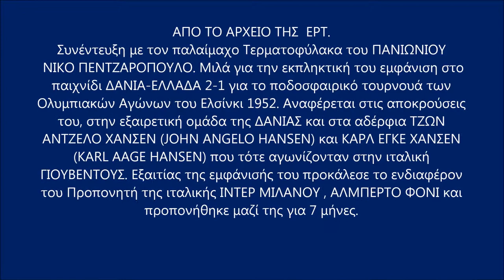ΝΙΚΟΣ ΠΕΝΤΖΑΡΟΠΟΥΛΟΣ - ΕΘΝΙΚΗ ΕΛΛΑΔΟΣ - ΠΑΝΙΩΝΙΟΣ - ΙΝΤΕΡ ΜΙΛΑΝΟΥ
Η ΣΥΝΕΝΤΕΥΞΗ ΤΟΥ ΜΕΓΑΛΟΥ ΤΕΡΜΑΤΟΦΥΛΑΚΑ ΤΗΣ ΕΘΝΙΚΗΣ ΕΛΛΑΔΟΣ  ΝΙΚΟΥ ΠΕΝΤΖΑΡΟΠΟΥΛΟΥ ΣΤΗΝ ΤΗΛΕΟΡΑΣΗ [ΕΡΤ].Συνέντευξη με τον παλαίμαχο Τερματοφύλακα του ΠΑΝΙΩΝΙΟΥ ΝΙΚΟ ΠΕΝΤΖΑΡΟΠΟΥΛΟ. Μιλά για την εκπληκτική του εμφάνιση στο παιχνίδι ΔΑΝΙΑ-ΕΛΛΑΔΑ 2-1 για το ποδοσφαιρικό τουρνουά των Ολυμπιακών Αγώνων του Ελσίνκι 1952. Αναφέρεται στις αποκρούσεις του, στην εξαιρετική ομάδα της ΔΑΝΙΑΣ και στα αδέρφια ΤΖΟΝ ΑΝΤΖΕΛΟ ΧΑΝΣΕΝ (JOHN ANGELO HANSEN) και ΚΑΡΛ ΕΓΚΕ ΧΑΝΣΕΝ (KARL AAGE HANSEN) που τότε αγωνίζονταν στην ιταλική ΓΙΟΥΒΕΝΤΟΥΣ. Εξαιτίας της εμφάνισής του προκάλεσε το ενδιαφέρον του Προπονητή της ιταλικής ΙΝΤΕΡ ΑΛΜΠΕΡΤΟ ΦΟΝΙ και προπονήθηκε μαζί της για 7 μήνες. Παρά τις συζητήσεις του όμως με τον Πρόεδρο του ΠΑΝΙΩΝΙΟΥ ΔΗΜΗΤΡΟ ΚΑΡΑΜΠΑΤΗ και λόγω του κανονισμού περί μεταγραφών δεν κατέστη δυνατή η συνεργασία του με την ΙΝΤΕΡ. Στη συνέχεια, ονοματίζει την καλύτερη ενδεκάδα του ΠΑΝΙΩΝΙΟΥ από φωτογραφία της εποχής (ΚΩΣΤΑΣ ΝΕΣΤΟΡΙΔΗΣ, ΝΙΚΟΣ ΖΑΡΚΑΔΗΣ, ΙΑΚΩΒΟΣ ΖΑΡΚΑΔΗΣ, ΒΑΣΙΛΗΣ ΣΤΑΪΚΟΣ, ΠΑΝΤΕΛΙΔΗΣ, ΓΙΑΝΝΗΣ ΣΚΟΡΔΙΛΗΣ, ΦΩΤΗΣ ΤΣΟΛΙΑΣ, ΒΕΝΕΤΣΑΝΟΣ, ΝΙΚΟΣ ΠΕΝΤΖΑΡΟΠΟΥΛΟΣ, ΚΕΡΔΕΜΕΛΙΔΗΣ, ΤΣΟΥΠΡΟΥΚΑΣ). Χαρακτηρίζει ως σπουδαίους Έλληνες τερματοφύλακες σε διαφορετικές εποχές τους ΤΑΚΗ ΟΙΚΟΝΟΜΟΠΟΥΛΟ, ΚΩΣΤΑ ΒΑΛΛΙΑΝΟ, ΣΑΒΒΑ ΘΕΟΔΩΡΙΔΗ, ΜΙΧΑΛΗ ΔΕΛΑΒΙΝΙΑ, ΣΤΑΘΗ ΜΑΝΤΑΛΟΖΗ, ΚΩΣΤΑ ΒΕΛΛΙΑΔΗ, ΘΑΝΑΣΗ ΚΟΥΡΚΟΥΒΕΛΑ και ΚΩΣΤΑ ΚΑΡΑΠΑΤΗ, τονίζει τη νευραλγική σημασία της θέσης για κάθε ποδοσφαιρική ομάδα και την αναγκαιότητα ύπαρξης ξεχωριστού Προπονητή Τερματοφυλάκων στις ποδοσφαιρικές ομάδες. Όνειρό του αποτελεί η ίδρυση Σχολής Τερματοφυλάκων. Τέλος, παραθέτει ένα αστείο περιστατικό από αγώνα Μεικτής Αθήνας-Μεικτής Κωνσταντινούπολης στην ΤΟΥΡΚΙΑ ((Ποδοσφαιρικό Τουρνουά πόλεων ΑΘΗΝΑΣ, ΚΩΝΣΤΑΝΤΙΝΟΥΠΟΛΗΣ, ΤΕΛ ΑΒΙΒ) όπου συμμετέχει ο Φωτορεπόρτερ ΑΠΟΣΤΟΛΟΣ ΑΡΜΑΟΣ και ο ίδιος.
- Ο ΝΙΚΟΣ ΠΕΝΤΖΑΡΟΠΟΥΛΟΣ ΗΤΑΝ ΠΡΟΠΟΝΗΤΗΣ ΤΟΥ ΧΑΡΑΥΓΙΑΚΟΥ ΗΛΙΟΥΠΟΛΗΣ ΣΤΙΣ ΔΕΚΑΕΤΙΕΣ ΤΟΥ 1950 ΚΑΙ 1960[50ς-60ς] .